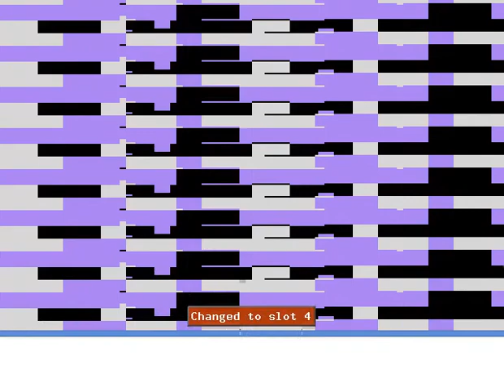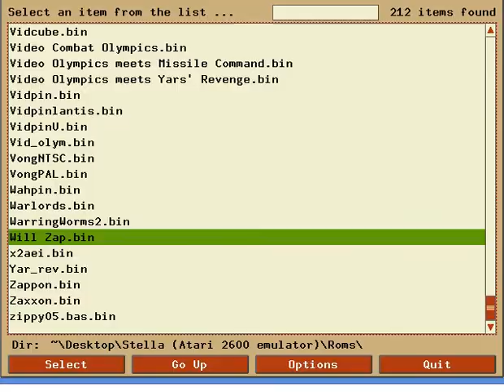Had Hard Harsh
An Atari 2600 short film consisting of glitches. Recorded using aTube Catcher.